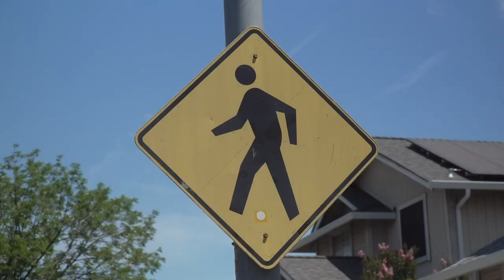Community on edge after deadly shooting in Vacaville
Neighbors on Cinnabar Way call the area a "nice, quiet neighborhood."